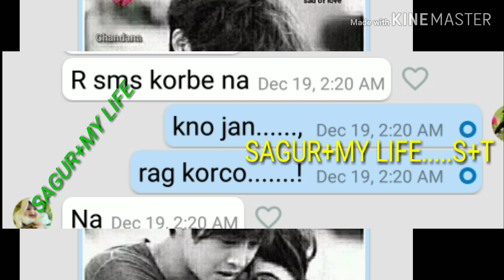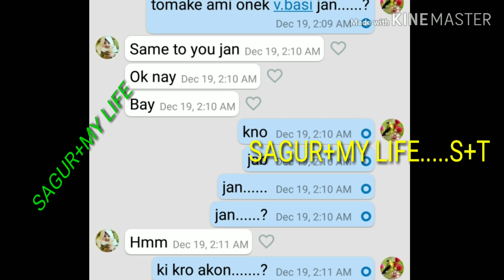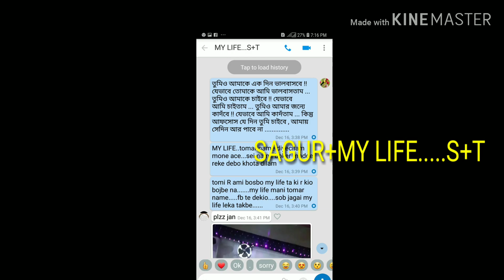MY LIFE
videos.hindi.bangla.kin.master.tiktok